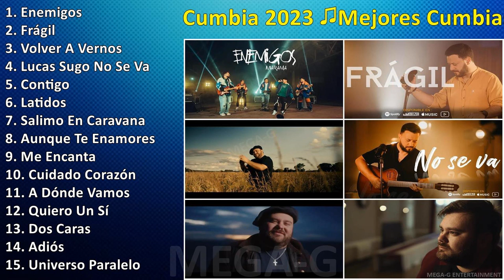Cumbia 2023 ♫Mejores Cumbias Uruguayas 2023 ~ Las Mejores Canciones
Cumbia 2023 ♫Mejores Cumbias Uruguayas 2023 - Grandes Éxitos

[00:00:00] - 01. E̲̲̲ne̲̲mi̲̲go̲̲s
[00:03:16] - 02. F̲rági̲̲l
[00:06:03] - 03. V̲o̲̲lve̲̲r A̲̲̲ V̲e̲̲rno̲̲s
[00:08:48] - 04. L̲u̲̲ca̲̲s S̲u̲̲go̲̲ N̲o̲̲ S̲e̲̲ V̲a̲̲
[00:11:46] - 05. C̲o̲̲nti̲̲go̲̲
[00:14:27] - 06. L̲a̲̲ti̲̲do̲̲s
[00:16:28] - 07. S̲a̲̲li̲̲mo̲̲ E̲̲̲n C̲a̲̲ra̲̲va̲̲na̲̲
[00:19:28] - 08. A̲̲̲u̲̲nqu̲̲e̲̲ T̲e̲̲ E̲̲̲na̲̲mo̲̲re̲̲s
[00:21:47] - 09. M̲e̲̲ E̲̲̲nca̲̲nta̲̲
[00:25:18] - 10. C̲u̲̲i̲̲da̲̲do̲̲ C̲o̲̲ra̲̲zón
[00:28:43] - 11. A̲̲̲ D̲ónde̲̲ V̲a̲̲mo̲̲s
[00:31:06] - 12. Q̲u̲̲i̲̲e̲̲ro̲̲ U̲̲̲n S̲í
[00:33:46] - 13. D̲o̲̲s C̲a̲̲ra̲̲s
[00:37:31] - 14. A̲̲̲di̲̲ós
[00:40:03] - 15. U̲̲̲ni̲̲ve̲̲rso̲̲ P̲a̲̲ra̲̲le̲̲lo̲̲
[00:42:33] - 16. S̲a̲̲li̲̲mo̲̲ E̲̲̲n C̲a̲̲ra̲̲va̲̲na̲̲